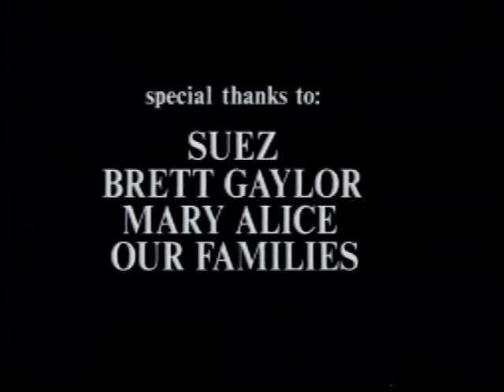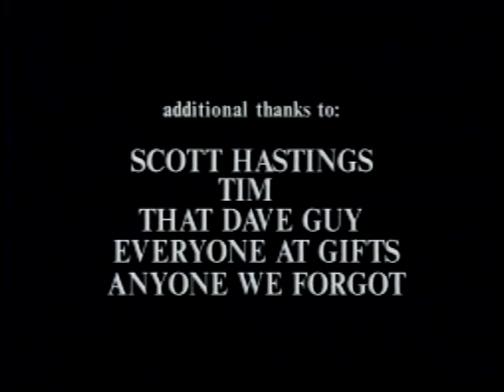The City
Produced at the Gulf Islands Film and Television School during the Youth Media Intensive Program (June 28 - July 04, 1998) by Claire Gandola, Mae Lingren, Daniel Nesseler, and Jeff Pelletier.

Depiction of two people's extremely contrasting points of view of the city.